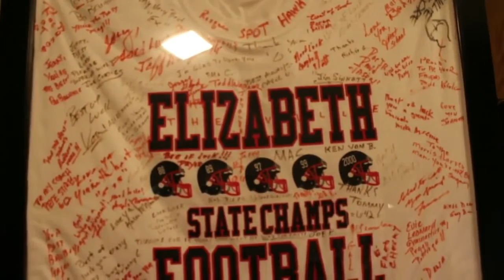#7 Qasim Sessoms EHS QB EHS ILLUSTRATED